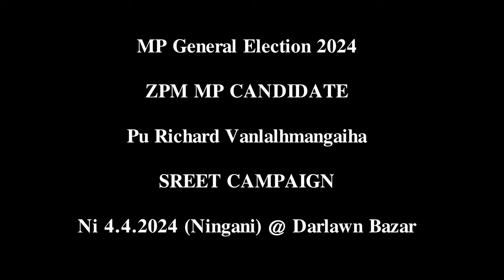ZPM MP Candidate Pu Richard Vanlalhmangaiha Street Campaign || Ni 4.4. 2024 (Ningani)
MP General Election 2024 ZPM MP Candidate Pu Richard Vanlalhmangaiha Street campaign
@Darlawn Bazar
Ni 4.4.2024 (Ningani)